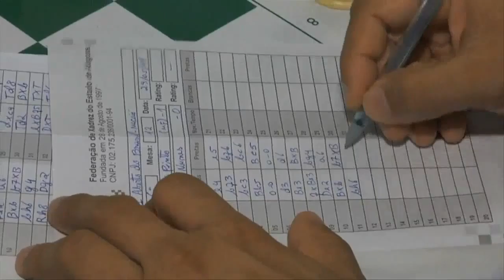EsporteCampeão 013 do dia 04 de Junho Bloco 01